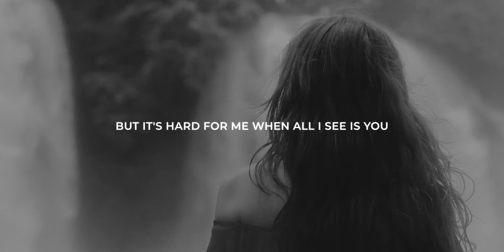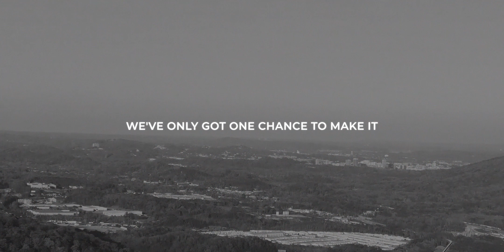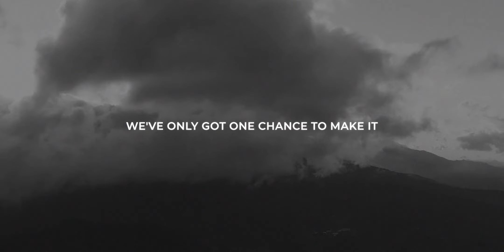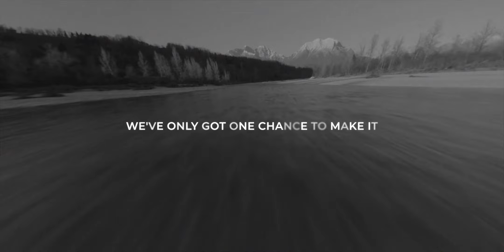Colin Crooks & PuFFcorn - Won't Be Wasted (feat. Max Landry)